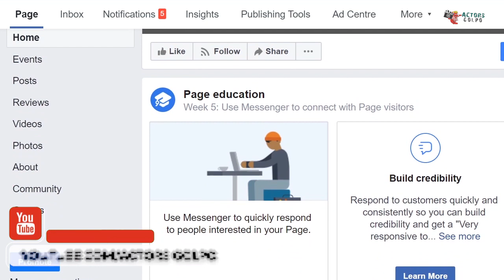Padma Lakshmi | বাথটবে পদ্মলক্ষ্মী | Actors Golpo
How much do celebrities do to maintain their youth and beauty? There are so many fitness stars that it is almost impossible to estimate their age. One such star is Padmalakshmi. In addition to being a model, quite a popular TV star.

Recently Padmalakshmi has posted several bold pictures of herself in the title. The star model made the storm on social media with a bold pose on topless.

The moment the picture was posted, it went viral. 4-year-old Padmalakshmi posted this image on her Instagram account.

Padmalakshmi poses for a topless bathtub. He wrote in the caption of the picture, when you have to spend 6 months on the road and finally you have 5 minutes for yourself.

His hot photo has gone on social media. Padma is quite active on social media. Padmalakshmi came to the headlines a few days ago by posting anecdotal information.

She said she was abused by her boyfriend at Teenage. He did not file an FIR at that time because he was too young. She extended her support to all the abused women.